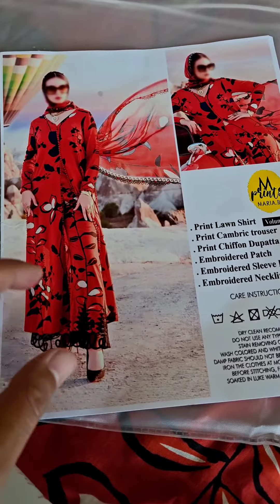M.Prints by Maria B. | Lawn Edition '23 | Design # 2009 A | New Arrival Lawn